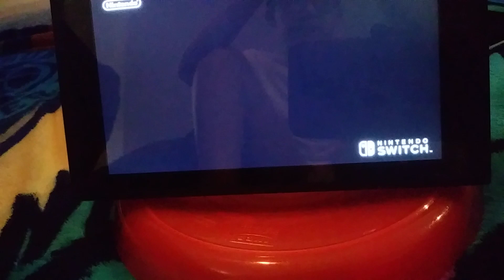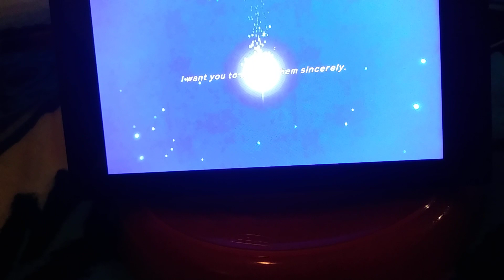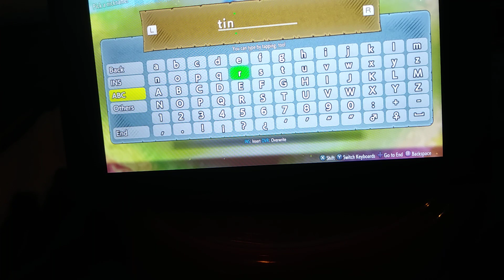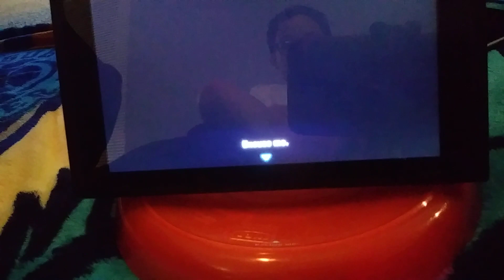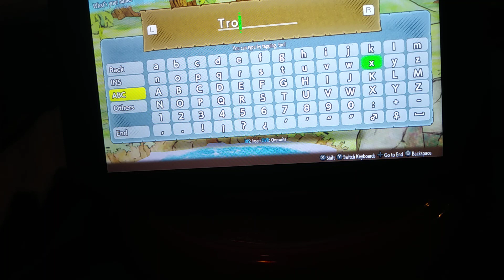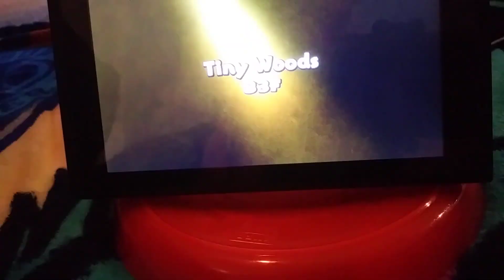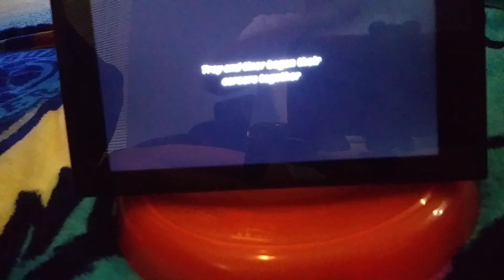Pokemon Mystery Dungeon DX Rescue Team walkthrough